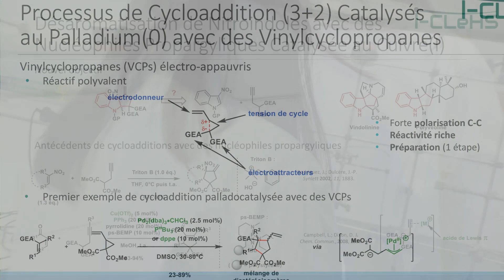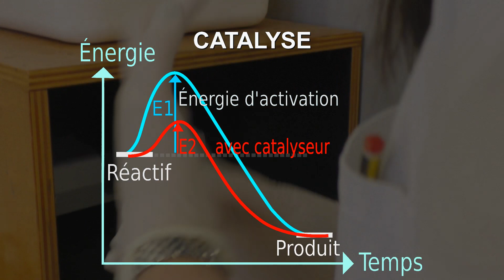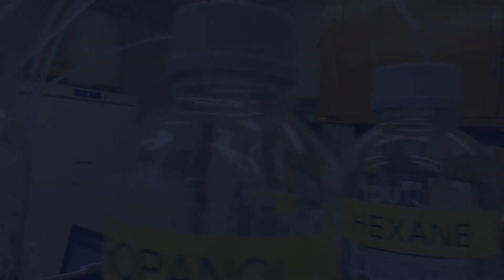Témoignages de chimistes : Johanne Ling, docteure en chimie organique (Chimie ParisTech)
Johanne Ling a réalisé une thèse de doctorat au laboratoire du Institute of Chemistry for Life and Health Sciences (i-CLeHS, de Chimie ParisTech – PSL et de l’école doctorale de Chimie Moléculaire de Paris-Centre Sorbonne Université (équipe « Catalysis, Synthesis of Biomolecules and Sustainable Development Team (CSB2D) »).
Elle a étudié des réactions de cycloaddition utilisant des catalyseurs, permettant de développer une chimie plus verte.

Johanne est lauréate de la Bourse L'Oréal-UNESCO Pour les Femmes et la Sciences 2020.

La SCF vous invite à découvrir des témoignages de chimistes racontant leur parcours et leur quotidien. Techniciens, ingénieurs, chercheurs, enseignants, doctorants… nous accueillent sur leur lieu de travail, nous font partager leur passion, nous livrent leur regard personnel sur leur métier et sur la chimie.